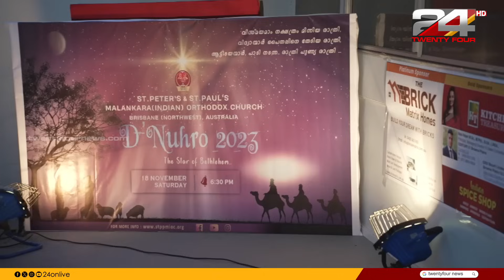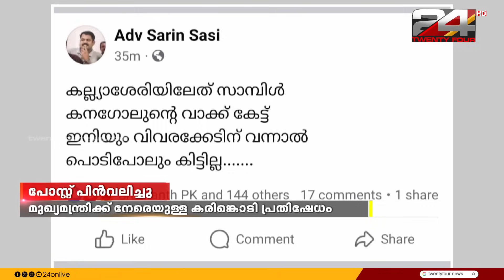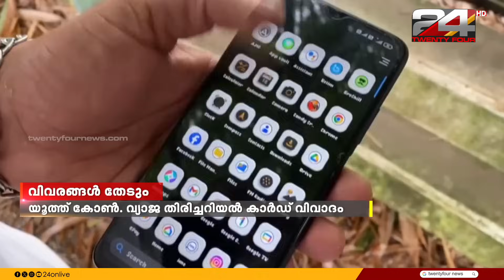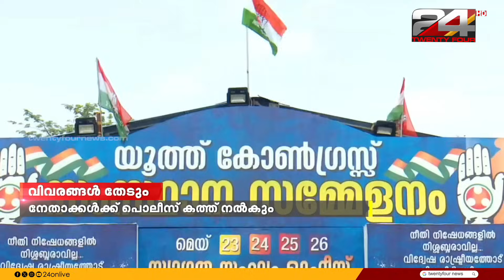GULF FOCUS | ഗൾഫ് വാർത്തകൾ | 20 November 2023 | Unmesh Sivaraman | 24 NEWS